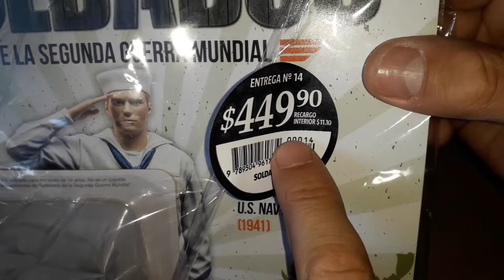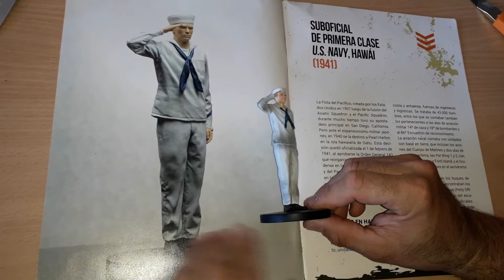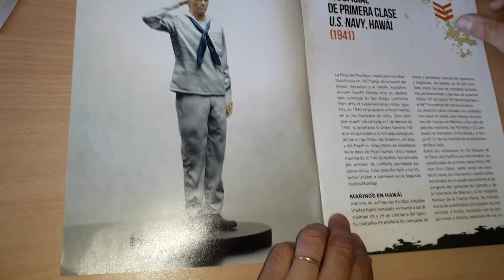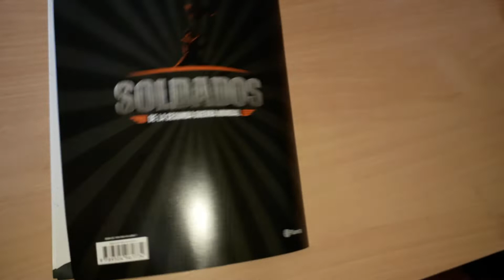Soldados 2ª G M. Primera Clase de marinero de la Marina de EEUU (1941)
Colección de Soldados de la 2ª Guerra Mundial . Editorial Planeta
ENTREGA Nº 14